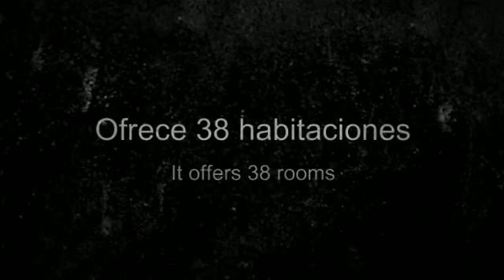Aparthotel Lobos Bahía Club en Corralejo (Fuerteventura)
Este alojamiento está situado en Corralejo, al norte de Fuerteventura. A 800 metros encontrará el Parque Natural de las Dunas. Consta de 308 habitaciones completamente equipadas.

Algunos servicios que ofrece el alojamiento:

- Parking
- Piscina

Sobre Corralejo:

Situado al norte de Fuerteventura y conocido por ser punto de partida para ir a la Isla de los Lobos, Corralejo posee extensas playas de arena fina y dorada. La más conocida es la de Las Dunas que se encuentra entre las mejores del mundo y posee aguas entre turquesas y transparentes.

Una idea: cuando llegues a la Isla de los Lobos, y si aún te quedan fuerzas después de un día de sol y playa, sube hasta el Faro de Antoñito y disfruta de sus vistas.

About Aparthotel Lobos Bahia Club:

This accommodation is located in Corralejo, to the north of Fuerteventura. You will find National Park of Dunas just 800 meters from here. It offers 308 fully equipped rooms

About Corralejo:

Located at the north of the island, Corralejo is popular because of being a starting point for visiting Isla de los Lobos. It has large gold sand beaches, for example Las Dunas, considered one of the best beaches of the world, famous because of its crystal turquoise waters.

One idea: when you arrive to Isla de los Lobos, if you are not tired yet, visit Faro de Antoñito and enjoy its amazing views.